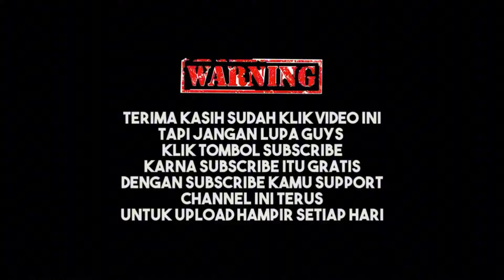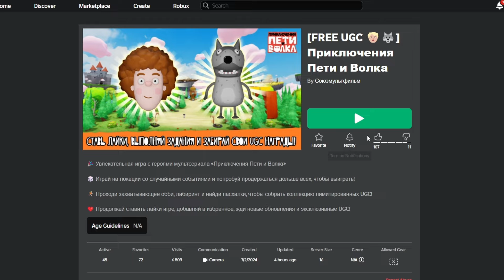DAPETIN FREE LIMITED ITEM ALADIN BUDDIES STOK TERBATAS - ROBLOX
halo guys di video kali ini aku mau kasih tau cara dapetin free limited item roblox aladin buddies caranya gampang banget buruan diambil sebelum kehabisan stok guyss!!!